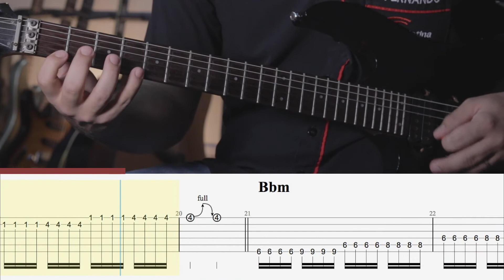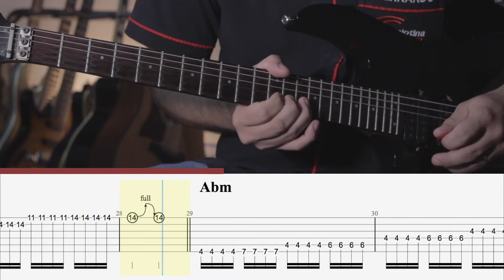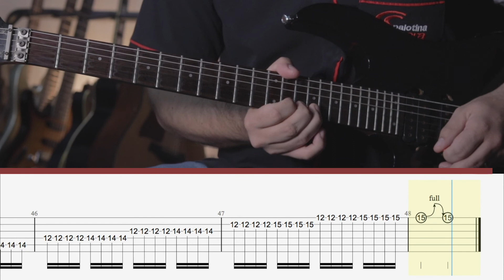Escalas 4 - Penta m7 - 1º Desenho - Semicolcheias